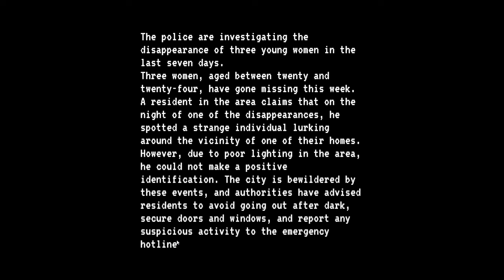A SUMMER CAMP HORROR GAME THAT HOLDS A DARK SECRET